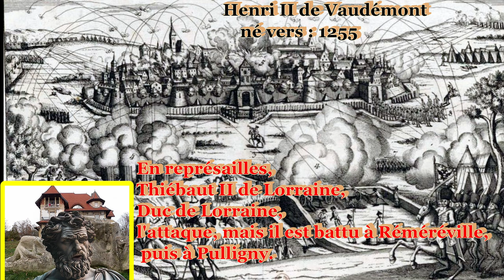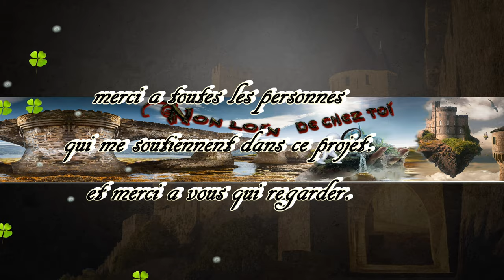EPISODE 17 histoire de la ville de Laxou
voila donc l'épisode 17 sur la chaine.
l'histoire de la ville de Laxou
merci d'être de plus en plus nombreux a nous suivre et bon visionnage.